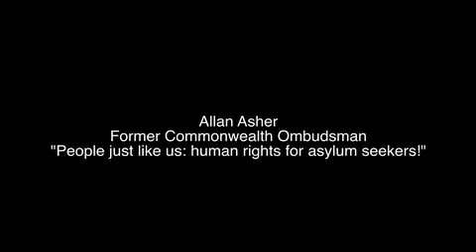People just like us: human rights for asylum seekers (presented by Allan Asher)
Mr Allan Asher - Chair of the Foundation for Effective Markets and Governance (FMAG) at the School of Regulation, Justice and Diplomacy, ANU and the former Commonwealth Ombudsman

Abstract: It is seven years since the release of a scathing report which found systemic weaknesses and deep-seated cultural and attitudinal problems among the staff of the Immigration Department. The Minister, Senator Vanstone announced that the Commonwealth Ombudsman would have a strengthened role in immigration and detention matters.

Three years later another Immigration Minister, Chris Evans, announced a Cabinet decision aimed at restoring integrity to Australia's immigration system. This new policy was based on a rejection of the notion that dehumanising and punishing unauthorised arrivals with long-term detention acted as a deterrent. Henceforth the Immigration Ombudsman would be asked to review the cases of everyone in detention for more than six months. Children, including juvenile crew members of asylum boats would no longer be kept in detention centres, indefinite or arbitrary detention was ruled not acceptable, confinement to detention centres of anyone was to be used as a last resort and for the shortest practical time and people in detention were to be treated fairly and reasonably, ensuring the inherent dignity of the human person.

This paper sets out the experiences of an Immigration Ombudsman who mistakenly believed that the government was genuine in its commitment to the compassionate and tolerant treatment of asylum seekers and to the honouring of our international treaty obligations.

For more information about the Castan Centre for Human Rights Law, go to our